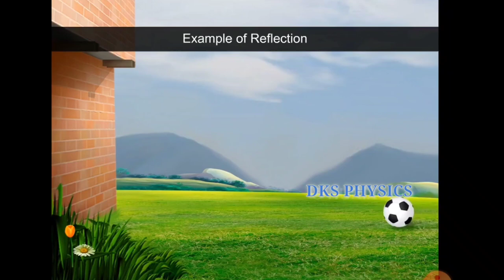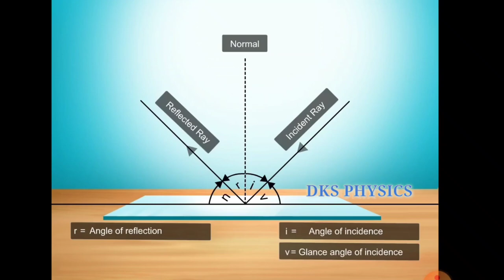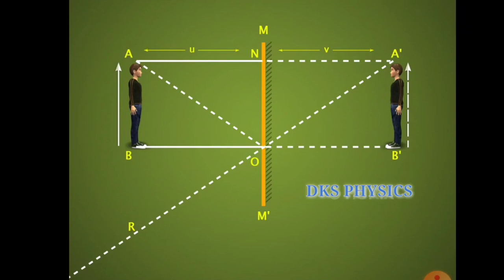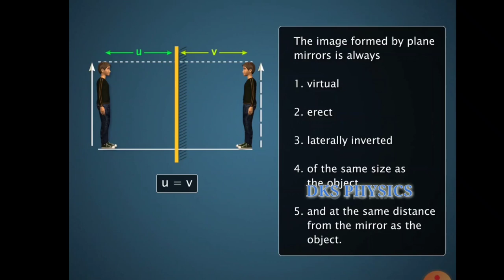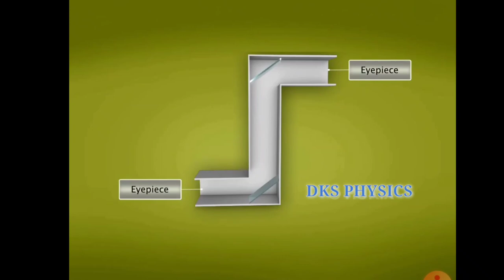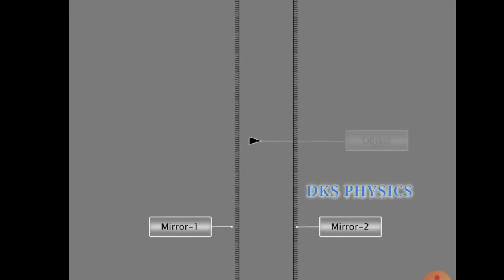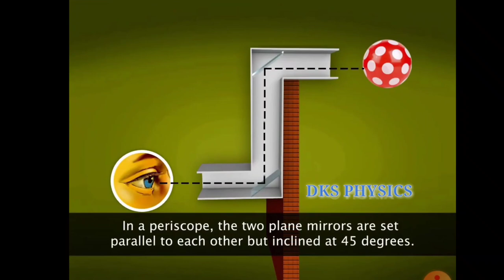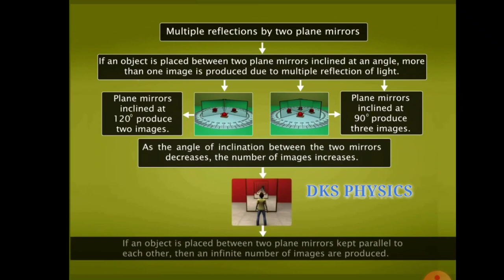9 July 2021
This video includes what is reflection, understanding reflection, virtual and real image, multiple reflections, multiple reflection two parallel plane mirrors, multiple reflection two inclined plane mirror, kaleidoscope parameter related to concave mirror experiment to determine focal length  of concave mirror, Reflection through a spherical mirror, are diagram for concave mirror, read diagram for convex mirror sign convex convention for a spherical mirror